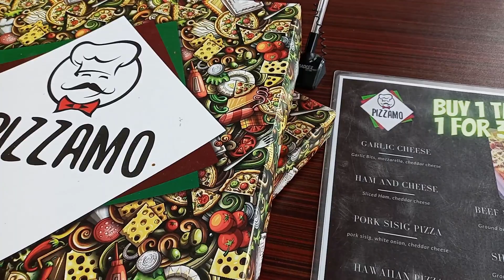Pizzamo: Abot-Kayang Pizza | JoyoftheWorld: Food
Are you craving for a pizza on a budget? Try it with Pizzamo! They have a lot of branches in Davao City and nearby provinces and going nationwide. I like the idea of a buy 1 take 1 pizza. This is a prize I got from winning a raffle among the members of Davao Social Media and Content Creators who attended the Vlogging 101. So, here's a taste of their Beef Mushroom Pizza and best seller Hawaiian Pizza!

We got this at Pizzamo Marfori Branch during Sunday with my father.

I hope you guys will also like it! :D

Thank you very much for the trust and confidence for being one of the Ka-Joy! :D

Love lots,

JoyoftheWorld!